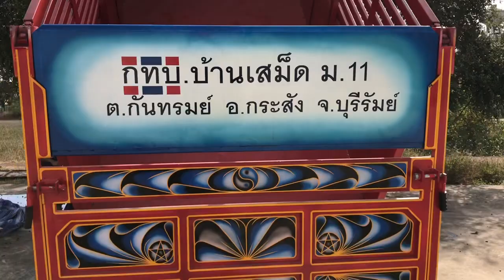ส่งมอบอีแต๋นดั้มใหม่ พวงมาลัยเพาเวอร์ ตกแต่งลวดลายสวยงาม HD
ติดตามความเคลื่อนไหวทาง facebook ได้ที่เพจ